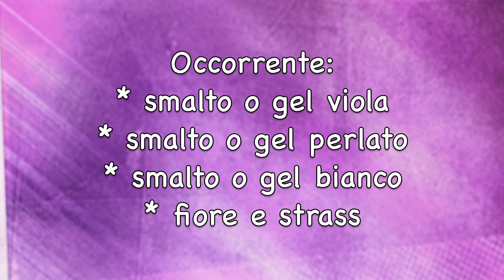Nail art piedi - viola con pois e fiore con strass (smalto o gel ricostruzione)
(¯`•¸•´¯) LEGGI NEL BOX QUA (¯`•¸•´¯)

Occorrente_
* gel o smalto viola (professionails vinto)
* gel o smalto bianco x decori il mio è crystal nails
* gel o smalto perlato oro il mio bushmann
* strass
*sticker professionails premio vinco

Riassunto di tutti i miei video ordinati
* nail art in base al colore
* nail art prove a mano
* passo a passo tutorial ricostruzione tipo una scuola diciamo
* review
* extra
tutto sulla ricostruzione e nail art. Cliccate è accessibile a tutte!

Il mio canale per voi di fb
leggete prima qua x capire come funziona il forum

Tutti i prodotti menzionati nel video e nella descrizione del video sono stati acquistati da me. Non sono pagata da queste compagnie cosmetiche ne sono in alcun modo associata a loro, queste sono al 100% delle mie oneste opinioni.